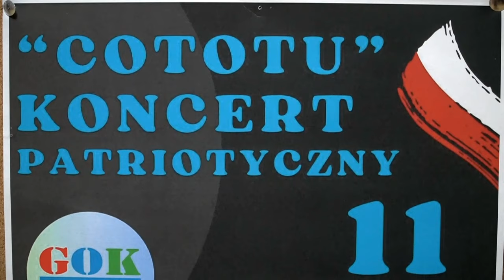Obchody 105. rocznicy odzyskania niepodległości przez Polskę w Janowie Podlaskim